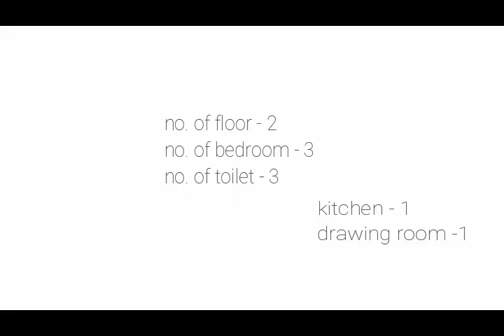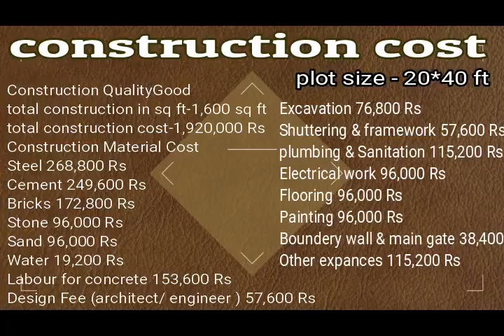20*40 front elevation double floor | modern house front design Indian style 2020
20*40 front elevation double floor | modern house front design Indian style 2020

welcome to my house map we provide online house design services in India and overseas
we provide
house plan
elevation design
interior design
3d floor plan
and other house design drawing and 3d

get house design services at best rates

 we provide all kind of house design, simplex, duplex, triplex or multi-storey elevation for residential as well as commercial elevation